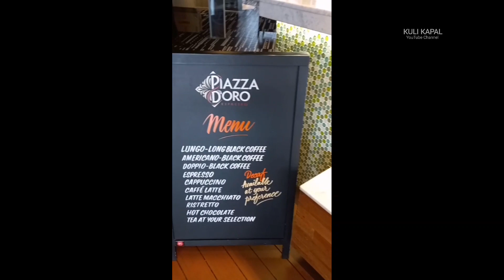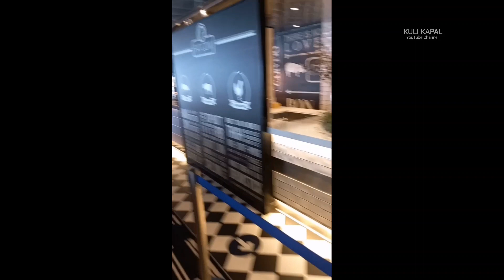explore kapal pesiar vasco da gama by mystic cruises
video kali ini tentang kapal vasco da gama by mystic cruises semoga bisa bermanfaat dan bisa sebagai gambaran bagi teman2 yg nanti yg mau joint d mystic cruises...thx u buat bro faisal yg sudah membantu meluangkan waktunya untuk berbagi informasi..